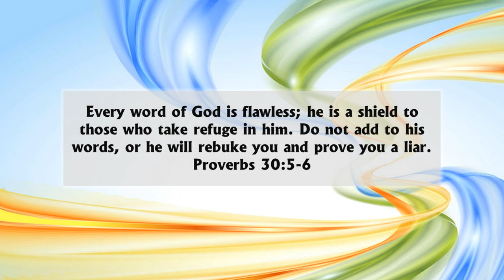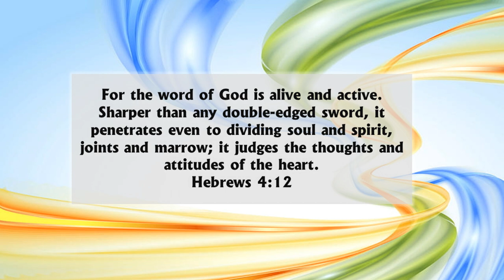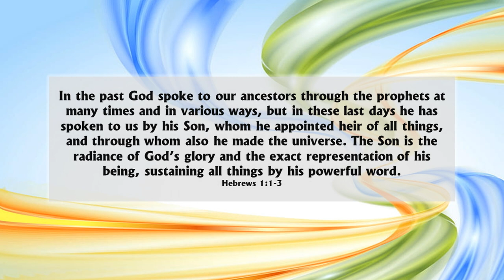July 13 Communication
COMMUNICATION

Regular and effective communication has been known to be a key factor in success in business, in marriages – really in any area of life where human beings are part of a something bigger than themselves.

Our God has been in the communication business for a long time thankfully, every word God speaks is flawless.  What God says doesn’t need to change over time.  It’s accurate today and always will be.  We can find safety and take refuge in what He tells us.

Every word of God is flawless; he is a shield to those who take refuge in him. Do not add to his words, or he will rebuke you and prove you a liar.
Proverbs 30:5-6

Today I’m so glad we can come to God and receive any explanations that are necessary for our well-being today and also ask for guidance needed going forward.

For the word of God is alive and active. Sharper than any double-edged sword, it penetrates even to dividing soul and spirit, joints and marrow; it judges the thoughts and attitudes of the heart.
Hebrews 4:12

Heavenly Father, we thank You that You are speaking to us with clarity and helping us know exactly what’s going on in our thoughts and in our hearts.  Thank You for how You speak to us as we read the Bible and how

Your words of life sort us out and settle us down when life is chaotic and confusing around us.  We need clear priorities and instructions in these uncertain times and You are providing them to us in Your word.

Thank you also for clearly speaking to us about how much You love us.  You did this through the life and death of Jesus Christ.

In the past God spoke to our ancestors through the prophets at many times and in various ways, but in these last days he has spoken to us by his Son, whom he appointed heir of all things, and through whom also he made the universe. The Son is the radiance of God’s glory and the exact representation of his being, sustaining all things by his powerful word.
Hebrews 1:1-3

Your love and Your power to work life-giving miracles in even the darkest and most difficult circumstances is offered to us through the life of Jesus Christ, Your son.  You speak the depth of Your commitment to us in Him.

You fill us with hope and it’s so good to know that nothing can overwhelm what You are doing and how You are sustaining all things.  You are working out Your purposes and lighting up our lives with joy and peace through Jesus.

Help us to effectively communicate blessing and encouragement.  We want to be people of grace and truth.  So, fill our hearts with thankfulness and blessing and love so we communicate that in every way with everyone we meet. Speak Your heart through us today, we pray.  Amen

Let’s give our best effort to communicate well with God and those we meet today.  Have a great day.